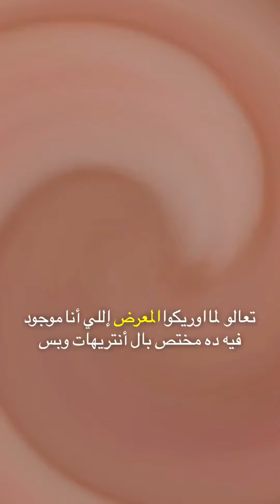القصور الحديثة للأنتريهات للتواصل 📱55663578